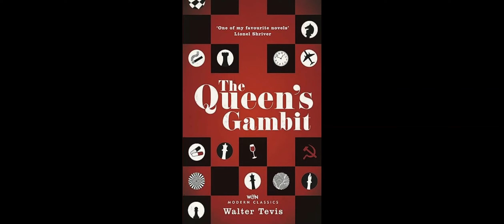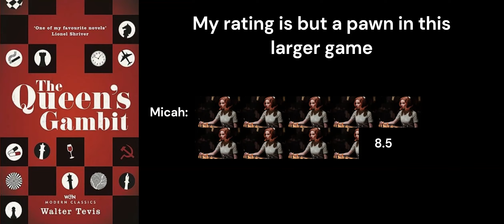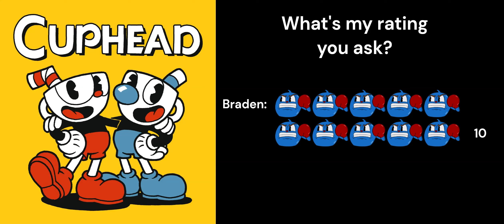This is Reviewable: Full Episode 6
Topics covered:
1. Living
2. The Queens Gambit (novel)
3. Cuphead
4. Dungeons and Dragons
5. The Killer

Clips used in the intro come from IPs belonging to:
- Casablanca: Warner Bros., Metro-Goldwyn-Mayer, Warner Bros. Pictures
- Tombstone: Walt Disney Studios Home Entertainment, Hollywood Pictures, Walt Disney Studios Motion Pictures
- Dirty Dancing:
- Aliens: 20th Century Studios
- When Harry Met Sally: Vestron Pictures, Artisan Entertainment, Vestron Video, Lionsgate Home Entertainment
- Good Will Hunting: Miramax
- Castlevania Season 3: Netflix
- Hell or High Water: Lionsgate Films
- The Witcher 1: CD Projekt Red
- True Grit: Paramount Pictures
- Paddington: StudioCanal, NOS Audiovisuais
- Goodfellas: Warner Bros., Warner Bros. Pictures
- A Few Good Men: Columbia Pictures
- Whiplash: Sony Pictures Classics, Sony Pictures Worldwide Acquisitions, Universal Pictures International
- The Big Lebowski: PolyGram Filmed Entertainment, Gramercy Pictures
- No Country for Old Men: Paramount Pictures, Miramax, Paramount Vantage, Universal Pictures International
- Peaky Blinders Season 3: Caryn Mandabach Productions; Tiger Aspect Productions; Screen Yorkshire
- The Dark Knight: Warner Bros., FilmFlex, Warner Bros. Pictures

Other art and clips used come from IPs belonging to:
- - Living : Sony Pictures Entertainment Motion Picture Group
- Shrek : Dreamworks
- The Simpsons : Fox
- Elgar – The Wand of Youth, Suite No.  1
- The dirtier the better : MemeHub
- The Queens Gambit book and show : Walter Tevis and Netflix
- Stoke city
- Rick and Morty : Adult Swim
- Rainy Street video : Relax Sleep ASMR
- Homicide Victim : Bebopovsky and the Orkestry Podyezdov
- Cuphead : Studio MDHR
- Floral Fury (Cuphead Soundtrack) : Kristofer Maddigan
- Hugh Grant interview : ABC
- War Games : Metro-Goldwyn-Mayer, United Artists, United International Pictures, Chapel Distribution
- Shrek 2 : DreamWorks Pictures, Universal Pictures, Paramount Pictures, FilmFlex, Bontonfilm A.S.
- Metal Gear Solid Main Theme : Akihiro Honda and Kazuma Jinnouchi
- Clue (game) : Hasbro
- Mortal kombat flawless victory : NetherRealm Studios
- Pokémon : Nintendo; Creatures; Game Freak
- The Killer : Netflix
- Zodiac : Warner Bros., Paramount Pictures, Warner Bros. Pictures
- The Girl With the Dragon Tattoo : Sony Pictures Releasing
- Gone Girl : 20th Century Studios
- Fight Club : 20th Century Studios
- Seven : New Line Cinema, FilmFlex
- Death of Stalin : Gaumont, Entertainment One Films
- Thanksgiving : Norman Rockwell
- Cape Fear Theme : Bernard Herrmann